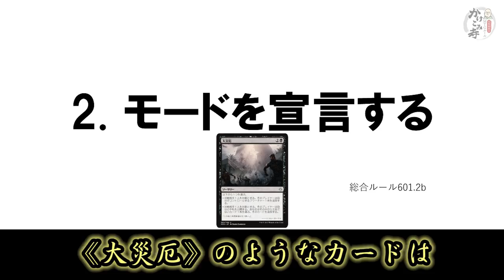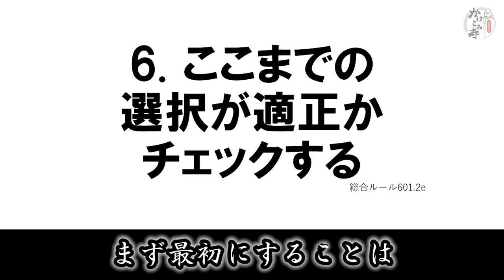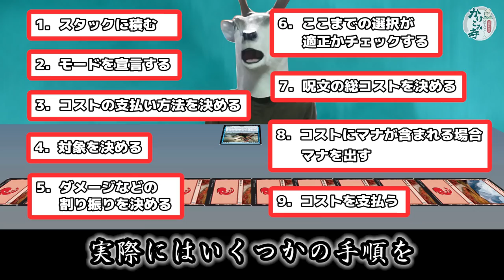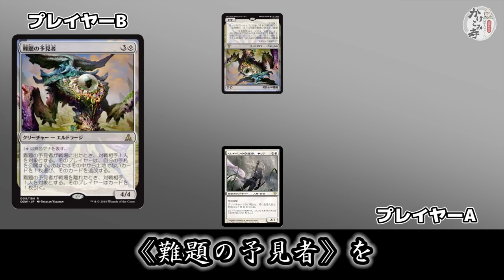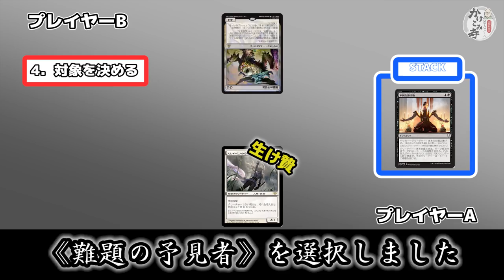【MTG】大角和尚のMTGルールかけこみ寺 vol.5 ～呪文を唱える作法～【ルール解説】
今日もまた、「呪文を唱える手順」に迷える衆生が一人……

第5回は、【呪文を唱える手順】について解説します。
普段何気なく土地をタップして唱えていた呪文にも、ちゃんと唱える手順があったんです。

視聴者の皆様からのご質問もお待ちしております！

■【MTG】大角和尚のMTGルールかけこみ寺 vol.4 ～優先権って知ってる？～【ルール解説】